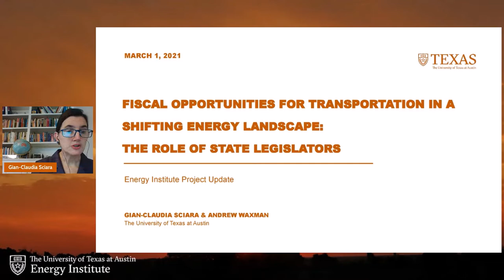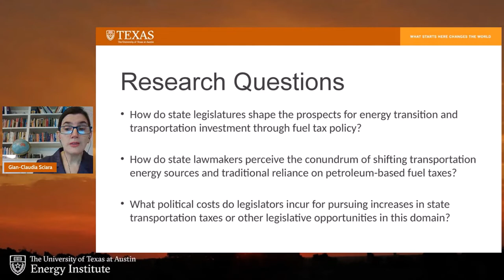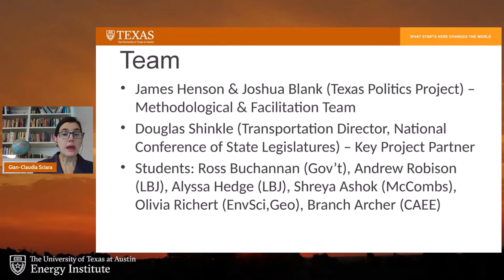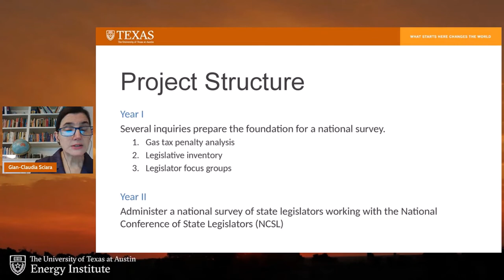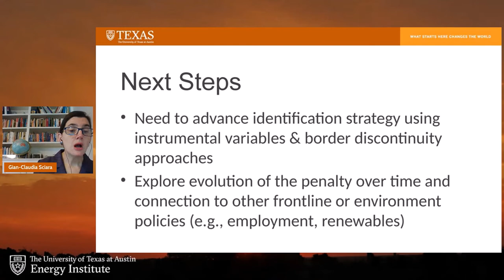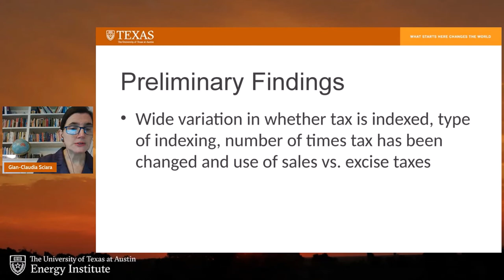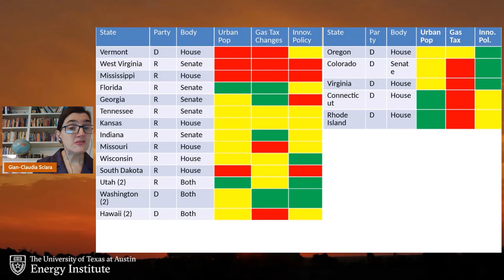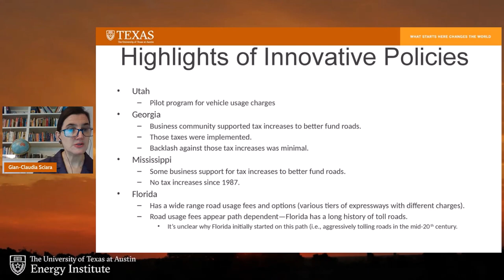FSET Showcase – Decarbonizing the City – Financing and Policy Solutions for Transportation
Co-PIs:
-Gian Claudia Sciara, Assistant Professor, School of Architecture, UT Austin
-Andrew Waxman, Assistant Professor, Lyndon B. Johnson School of Public Affairs, UT Austin